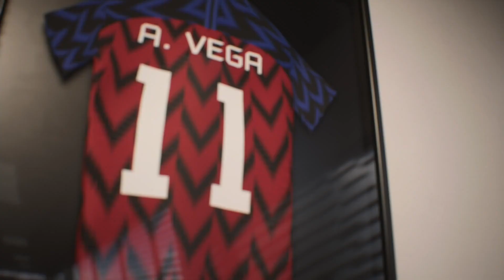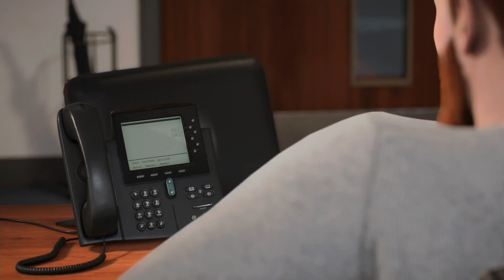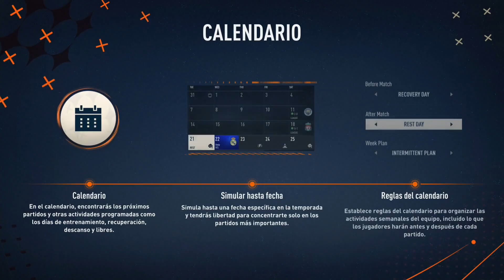PENALES EN LA CARABAO CUP! FIFA 23 l Modo Carrera l Humble FC l Episodio 18 l M&M Playing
Continuamos nuestra aventura con el Humble. En esta ocasión tenemos 5 partidos, 2 de Carabao Cup y 3 de Liga muy importantes, también hacemos nuevos fichajes y en especial uno con gran potencial. Ojalá lo disfruten :).